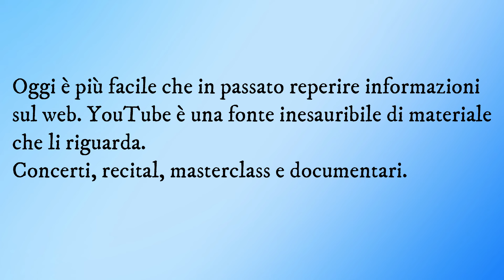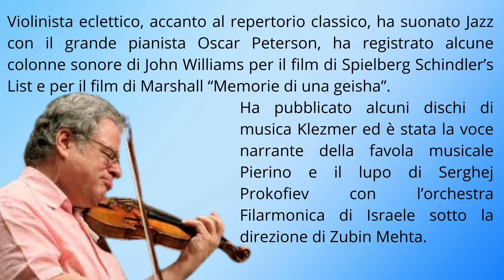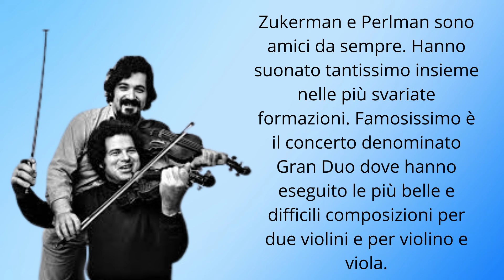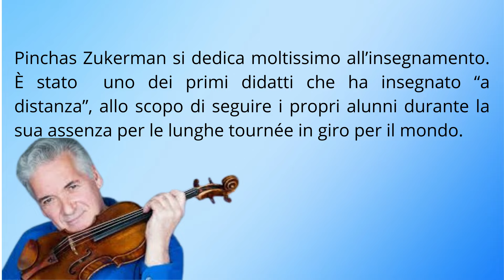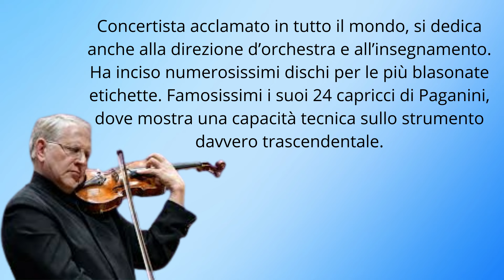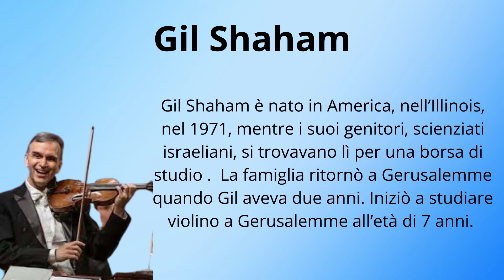Grandi violinisti | Perlman Zukerman Mints Shaham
Con questi video voglio stimolare la tua curiosità a conoscere tutti i più grandi violinisti. Cercando sul web e su YouTube avrai modo di trovare tantissimo materiale che li riguarda. Dai concerti alle masterclass, documentari e tanto altro. Sarà un'esperienza molto stimolante e ti aiuterà senz'altro a crescere musicalmente con il violino.